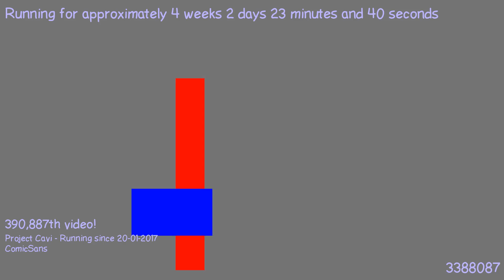1487543279 - Webdriver Cavi - O